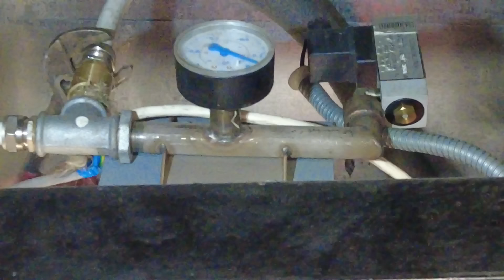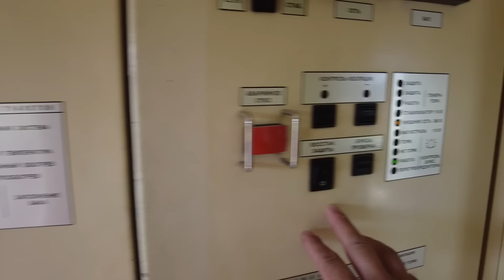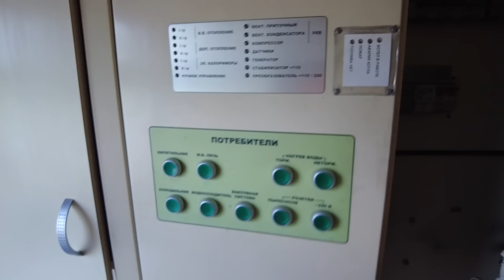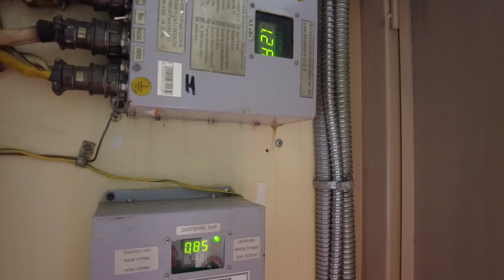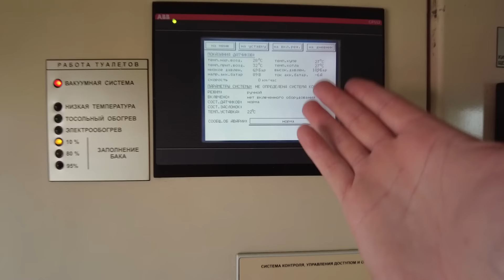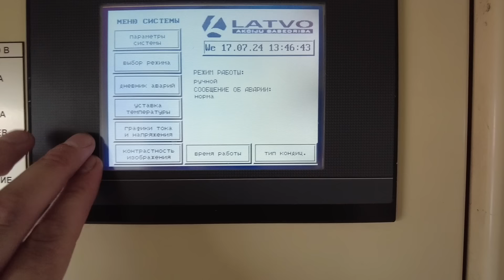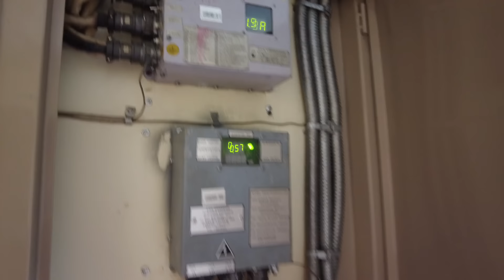РЖД-Спец поезд транзитный, Замена диафрагмы , вакуумного прерывателя, закончилась вода в вагоне.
Всем привет. Продолжается мои рабочие дни. Вот уже как третий день подряд. Сегодня в нашем видеоролике РЖД-Спец поезд транзитный, Замена диафрагмы , вакуумного прерывателя, закончилась вода в вагоне прицепного к поезду 149 сообщением Тюмень-Санкт Петербург. Каждый может мне помочь быть все ближе к цели. Вы можете пожертвовать любую сумму. За ранее большое вам всем спасибо. Мои Реквизиты СБЕР 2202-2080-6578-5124 Леонид Александрович М